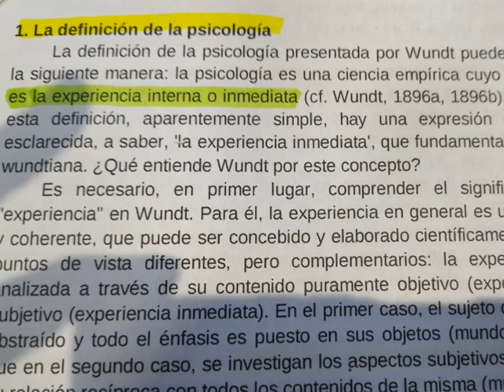texto Araujo ,sobre la psicología de Wundt.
La definición de psicología según Wundt. A Fines del siglo XIX